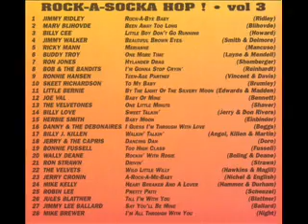Billy Cee - Little Boy Don't Go Running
Rock-A-Socka-Hop -Vol 3

1. Jimmy Ridley - Rock-A-Bye Baby
2. Marv Blihovde - Been Away Too Long
3. Billy Cee - Little Boy Don't Go Running
4. Jimmy Walker - Beautiful Brown Eyes
5. Ricky Mann - Merianne
6. Buddy Troy - One More Time
7. Ron Jones - Hylander Drag
8. Bob & The Bandits - I'm Gonna Stop Cryin'
9. Ronnie Hansen - Teen-age Partner
10. Skeet Richardson - To My Baby
11. Little Bernie - By The Light Of The Silvery Moon
12. Joe Val - Baby Of Mine
13. Velvetones-One Little Minute
14. Billy Love - Sweet Talkin'
15. Herbie Smith - Baby Moon
16. Danny & The Debonaires - I Guess I'm Through With Love
17. Billy J. Killen - Walkin' Talkin'
18. Jerry & The Capris - Dancing Dan
19. Bonnie Fussell - Too High Class
20. Wally Deane - Rockin' With Rosie
21. Ron Strawn - Drivin
22. Velvets - Wild Little Willy
23. Jerry Cronin - A-Rock-A-Me-Baby
24. Mike Kelly - Heart Breaker And A Lover
25. Robin Lee - Pretty Patti
26. Jules Blattner - Till I'm With You
27. Jimmy Lee Ballard - Say You'll Be Mine
28. Mike Brewer - I'm All Through With You